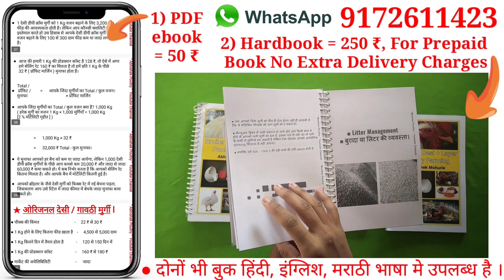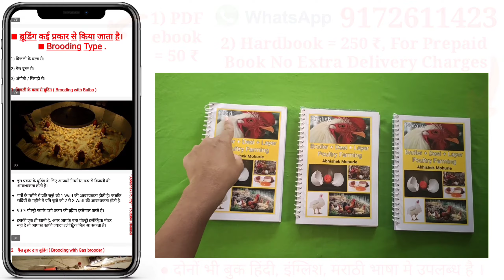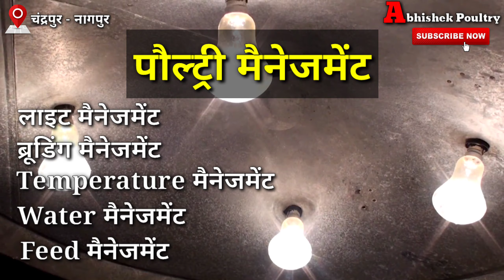282,Poultry management, poultry farming me loss kyo ? Poultry management krke profit kmaye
282, Poultry management, poultry farming me loss kyo ? Poultry management krke profit kmaye |

IFSC Codev :- HDFC0004671
Bank :- HDFC
Branch :- Mul ( Chandrapur )

पूरा नाम -
पूरा ऐड्रेस -
पोस्ट / तहसील -
जिल्हा -
राज्य -

😊🙏, Abhishek Mohurle.

Social Links -

Hi,
Mai hu Abhishek or aap dekh rahe ho "Abhishek Poultry " youtube channel.

poultry management
dp cross murgi palan
desi murgi palan
ffg chicken farming
poultry farming
water management in poultry farm
feed management in poultry
feed management
brooding management in poultry
brooding management
temperature management
light management in broiler
poultry medicine management in broiler
poultry vaccine management

1) poultry management,
2) dp cross murgi palan,
3) desi murgi palan,
4) ffg chicken farming,
5) poultry farming,
6) water management in poultry farm,
7) feed management in poultry,
8) feed management,
9) brooding management in poultry,
10) brooding management,
11) temperature management,
12) light management in broiler,
13) poultry medicine management in broiler,
14) poultry vaccine management,